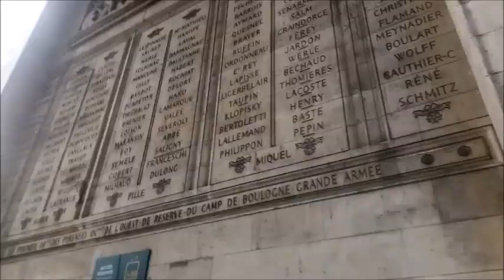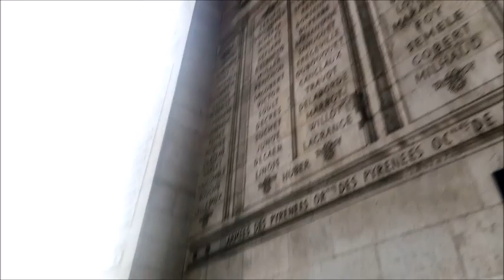VLOG 2 VIAJE PARÍS🗼☃️